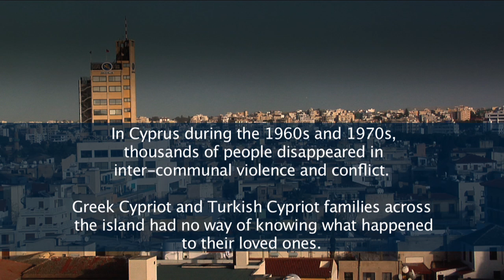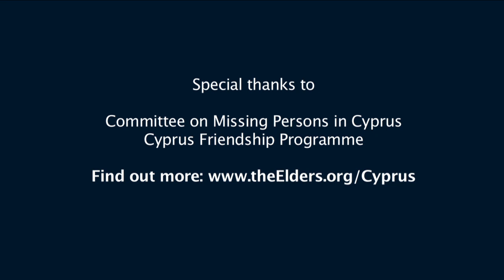Cyprus: Digging the Past in Search of the Future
In December 2009, Lakhdar Brahimi, Jimmy Carter and Desmond Tutu joined four teenagers - two Greek Cypriot and two Turkish Cypriot - to learn about a very difficult and painful issue: the search for missing persons in Cyprus.

Thousands of people from both communities were killed during violence and conflict in the 1960s and 1970s, many of whom have been missing for more than forty years.

The journey to discover more about the Cypriots working to uncover their hidden past has been made into a documentary, which will be shown on Cypriot television later this year.

As Desmond Tutu says in the film: "Everywhere in the world when somebody has been killed or disappeared, they all have the same longing. What happened to our loved ones? All of them want to know."